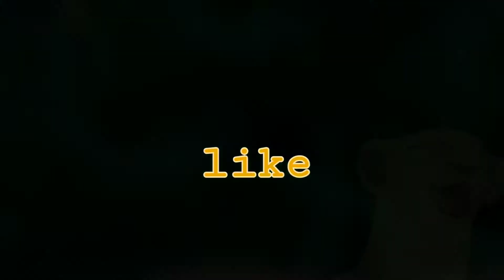Multifandom MEP Part 3 for Sammy-Turtle (Pop Danthology 2013)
Sorry I haven't been writing the description for the last few days...

Info:
Full MEP: Not yet
Fandoms: The Lion King
Minecraft: Story Mode: Season 2
Pokemon
Sonic (from unleashed)
Bolt
Editor's: Powerdirector
Time: 2 and a half hours/ 3 hours

Sammy-turtle, please tell me if you want me to change anything